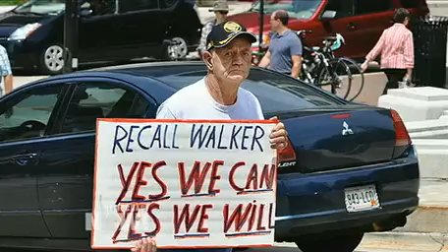Wisconsin Votes in Historic Recall: A Debate on Walker's Record, Election Spending, Unions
DemocracyNow.org - In the most expensive political race in Wisconsin's history, voters will decide today whether Republican Gov. Scott Walker will finish his first term. The recall effort was launched last year after Walker stripped public sector unions of their collective bargaining rights and reduced their benefits. We go to Milwaukee for a debate about Walker, his Democratic challenger Tom Barrett, the role of public sector unions and what the vote means for the nation with two guests: Richard Esenberg, head of the Wisconsin Institute for Law & Liberty and an adjunct professor of law at Marquette University, who supports Walker; and Robert Kraig, executive director of Citizens Action Wisconsin, a coalition of social and economic justice groups and union locals, who supports Barrett.

To watch the complete weekday independent news hour, read the transcript, download the podcast, search our vast archive, or to find more information about Democracy Now! and Amy Goodman,